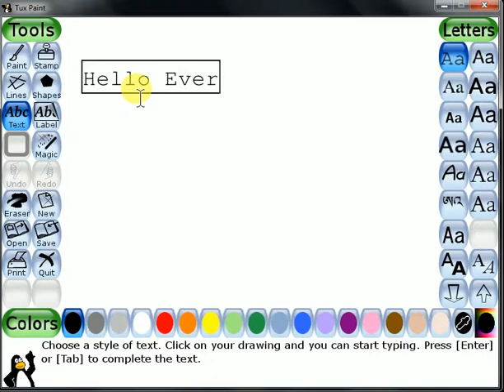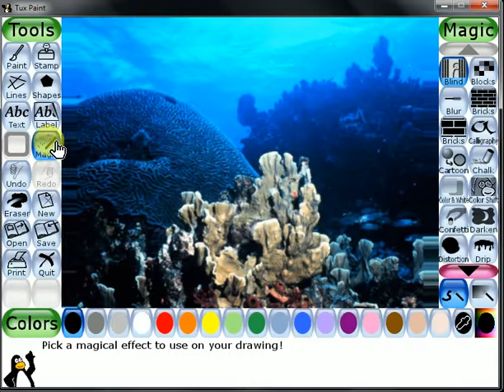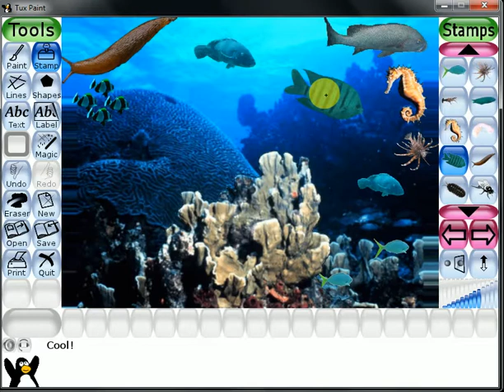How to Draw Underwater scene in Tux Paint? Easy Drawing